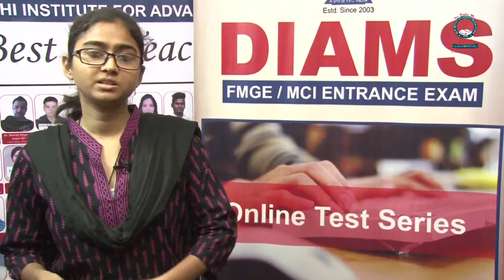DIAMS MCI EXAM JUNE TOPPER 2016 Dr Shaista Parveen from Southern Medical University